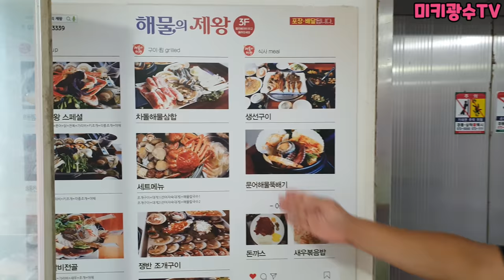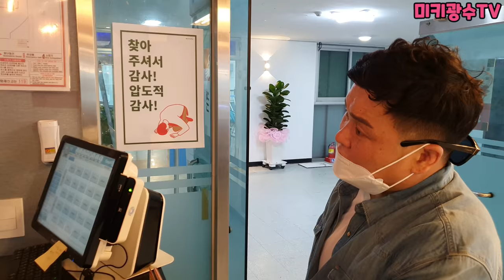(몰카)식당에서 협찬받았다하고 계산시키기ㅋㅋ단양띠리띠리